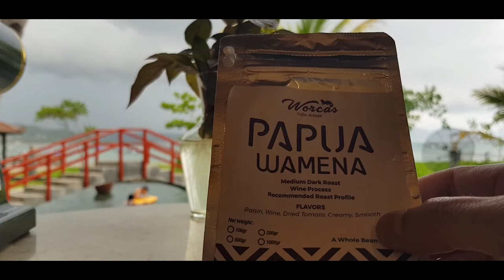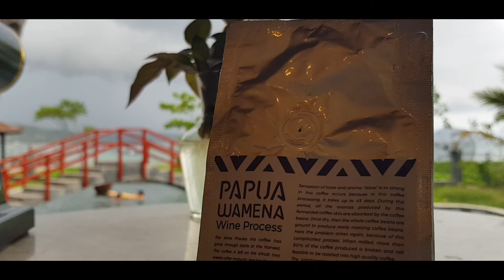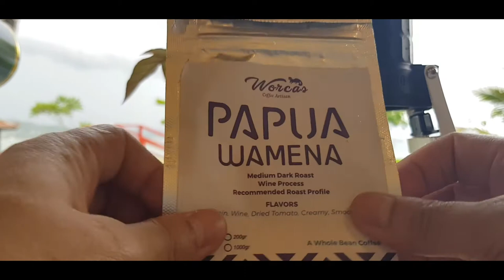KOPI WINE PAPUA WAMENA DI PANTAI CIKEMBANG. GASPOOOLLL!